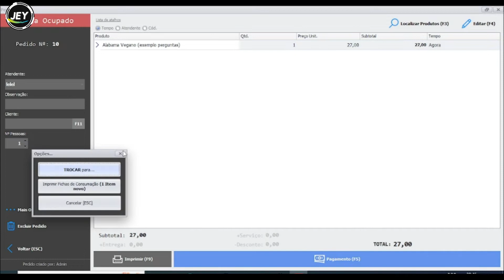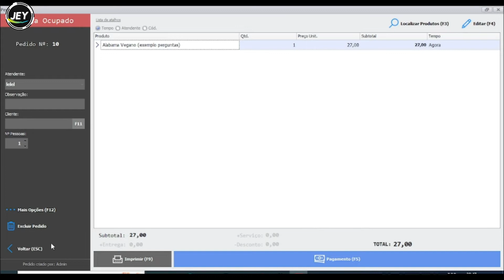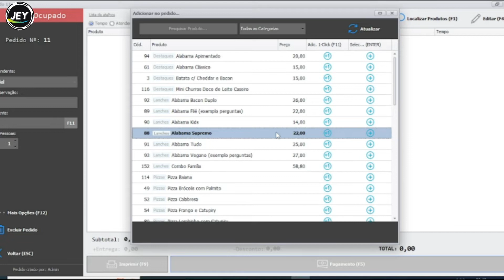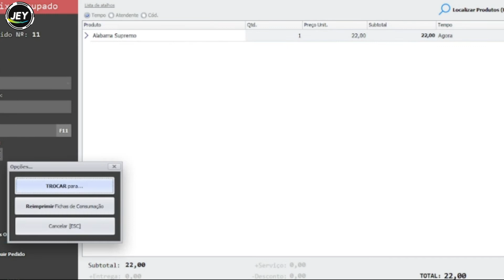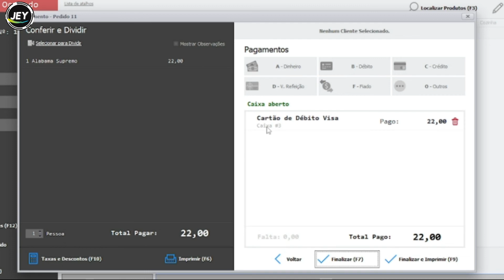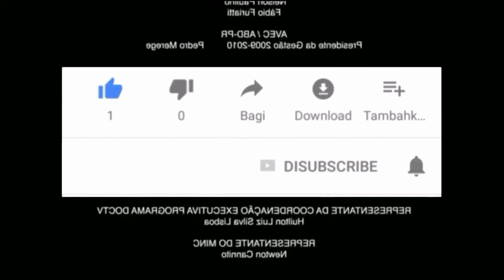OPERADOR de CAIXA TREINAMENTO para restaurante AULA PRÁTICA #2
Veja como é fácil operar uma caixa registradora de restaurante ou lanchonete passo a passo.
SEJA BEM VINDO(A) AO CANAL